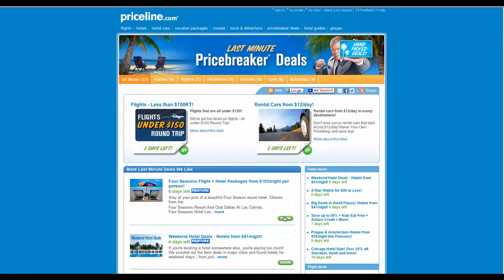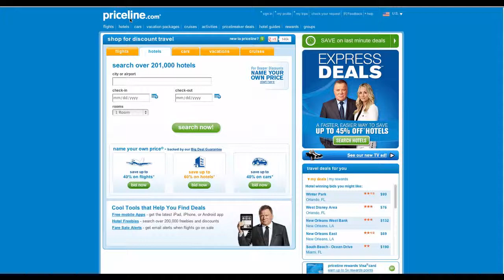Learn how to use website in simple steps.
, Steps on getting the best vacation package of priceline.com
There are different vacation packages you can find on priceline.com, and getting the most ideal package for different travel destinations normally take the same steps.
Step 1 : To start with, you need to choose your travel destination. These destinations are clearly displayed at the top of website. You may choose the Caribbean, Canada, Mexico, or Europe for instance.